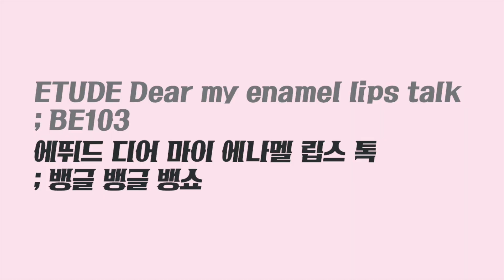가을립스틱 컬러로만 골라본 로드샵 신상 립제품 KIM RISA 김리사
안녕하세요 김리사입니다 :)

오늘은 가을에 바르기 너무 좋은
매력돋는 가을 색상의 립제품 4가지를
발라보는 영상을 가지고 왔어요!
다음에는 백화점 브랜드로 마음에 드는 컬러
몇가지를 뽑아서 리뷰를 해볼게요!!

이니스프리 비비드 크리미틴트
8호 반만 말린 가을홍시
9호 가을볕 말린 베리

에뛰드 디어 마이 에나멜 립스톡
RD309 새초롬한 홍초와인
BE103 뱅글뱅글 뱅쇼